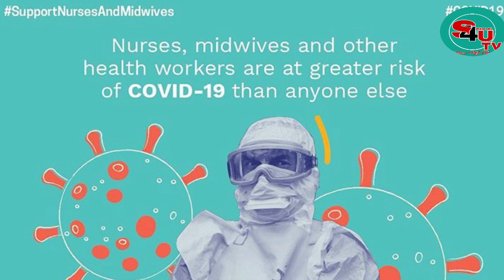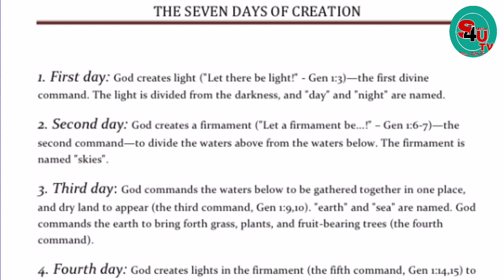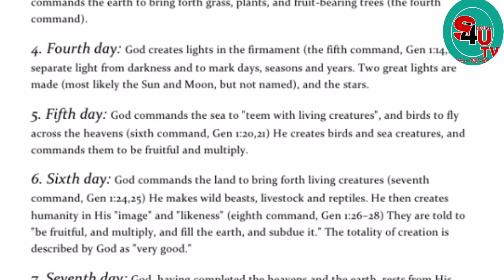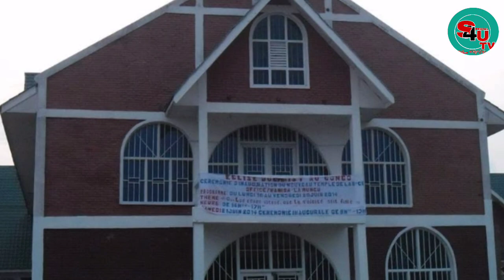Ni Mpango Wa ILLUMINATI/ Usiyoyajua Zaidi Kuhusu FREEMASON (S 1 || EP 1)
Mambo mengi sana usiyoyajua kuhusu CoronaVirus na kuwahusu Illuminati na chanzo cha Muunganiko wa Freemason Na Illuminati.